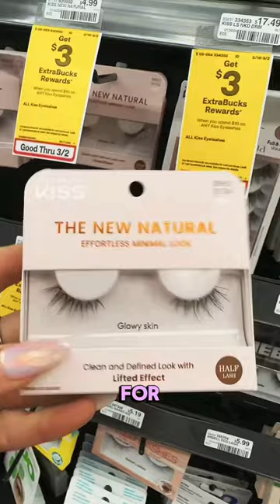WHERE MY CVS GIRLIES AT? 🤣🤣🔥 ShopWithMe | CVS Haul | Single Mom Vlogs